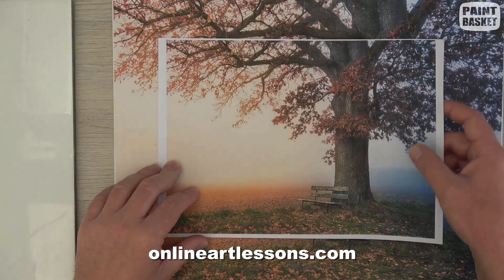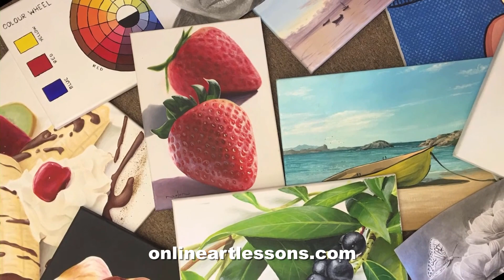How to Paint Oak Trees in Oil - Paint with Nolan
In this week's class premiere I will painting an Oak Tree.

I will be painting in oil for this class but you can follow the class in acrylic as well.

During the class you will learn:
1) How to paint a floor of leaves in the distance
2) How to paint a bark effect
3) How to paint infused light
4) How to paint leaves
5) How to paint grass
6) and much more...